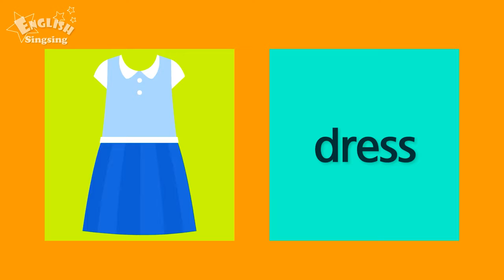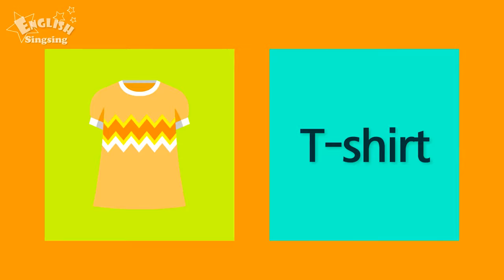Английский для детей. Одежда на английском для малышей.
Изучаем английский вместе с нашим ребенком в игровой форме. -- Title: Clothes --

What should I wear today?

t-shirt
t-shirt

jeans
jeans

blouse
blouse

skirt
skirt

sweater
sweater

pants
pants

dress
dress

cardigan
cardigan

jacket
jacket

vest
vest

coat
coat

cap
cap

gloves
gloves

hat
hat

scarf
scarf

boots
boots

sneakers
sneakers

shoes
shoes

handbag
handbag

t-shirt
t-shirt

jeans
jeans

jacket
jacket

cap
cap

sneakers
sneakers